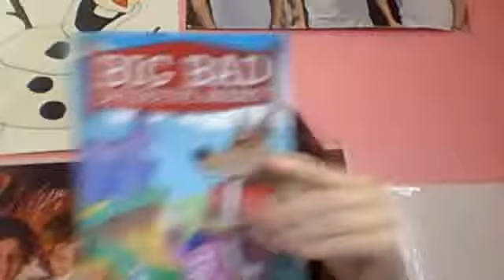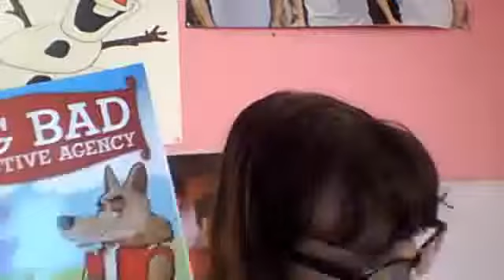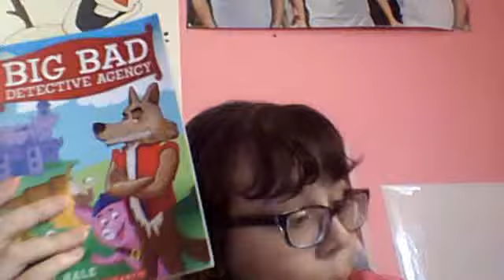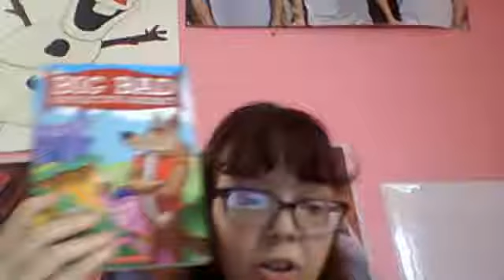Big Bad detective agency review by Bruce Hale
my rewiew of the big bad detective agency book by bruce hale